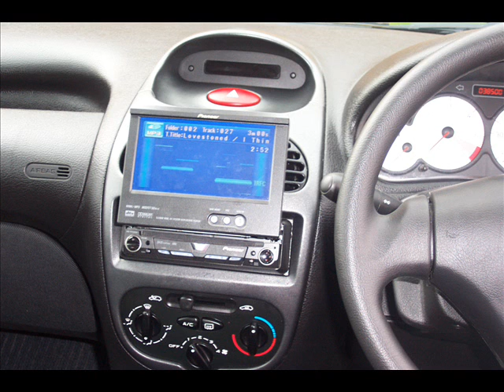James Freer Electro remix 1